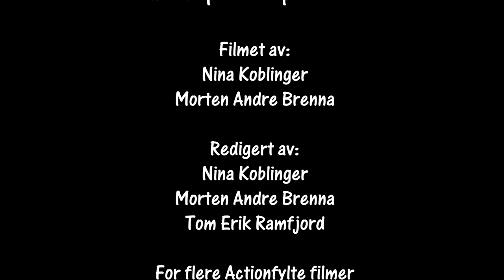Rally Lyngnasprinten 25.01.2020 SS3